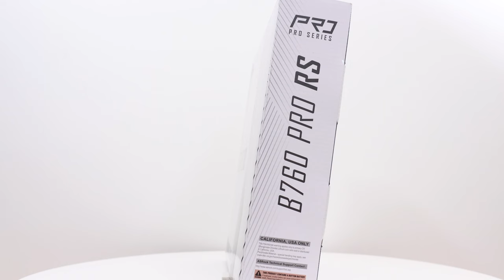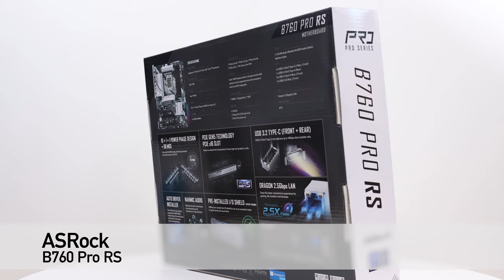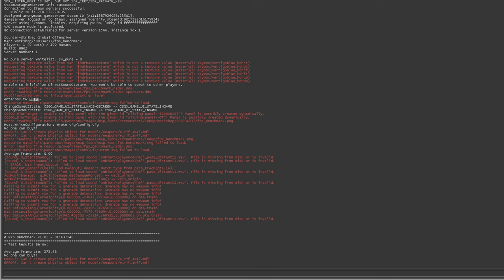【觀點】桌機的電源模組線還能換地方插？海盜船 RM1000x SHIFT 打破傳統思維，Side Mounted Connections 玩出新招式。CORSAIR 側插式電源模組線初體驗[4K60]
今天要介紹的這款 海盜船 電源 CORSAIR RM1000x SHIFT，可能會打破你對電源的想像。側邊插線有什麼特別？不就線改成從側邊插而已嗎？確實，不過這在組裝上會有一個很大的幫助，一邊看我們組裝，就能夠知道為什麼了！